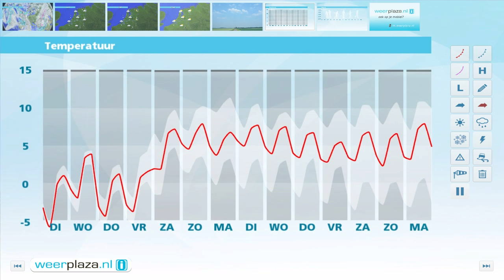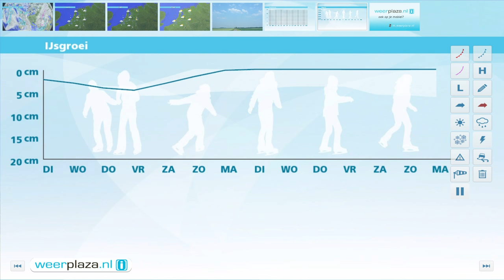Weerbericht maandagmiddag: Dinsdag winterse buien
Vanmiddag is het vrij zonnig, er drijft ook hoge bewolking over. Het blijft wel droog. Daarbij is het -5 graden in Groningen tot rond het vriespunt in het westen. De zuidoostenwind waait zwak tot matig, 2 tot 4 Bft. Vanavond en vannacht gaat het overal weer vriezen, het wordt -3 tot lokaal -10 graden. Morgen is er eerst overal zon, later schuift er in het noorden bewolking binnen, gevolgd door wat lichte winterse neerslag. In het zuiden blijft het behoorlijk zonnig. De maxima liggen rond het vriespunt.